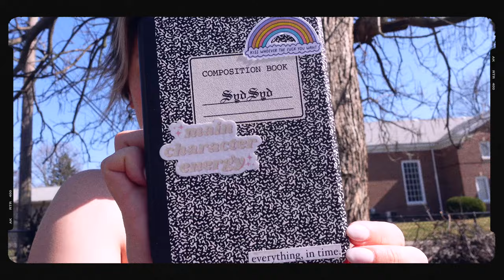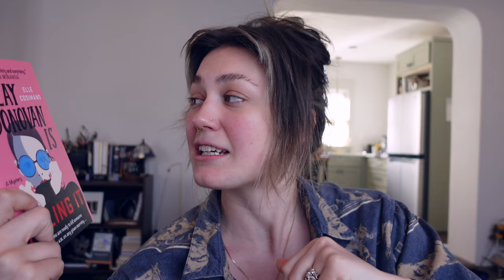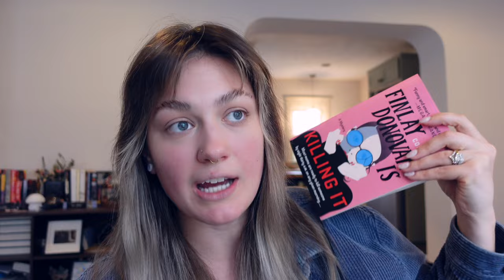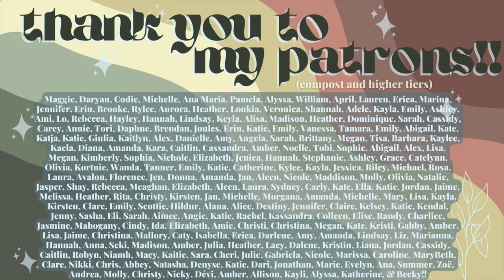reading YOUR worst books of 2023😅✌🏼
TIMELINE:
00:00 hi welome:)
00:40 building the tbr
03:05 house across the lake
13:09 you shouldn't have come here
19:38 finlay donovan is killing it
23:18 thank you for being HERE!!